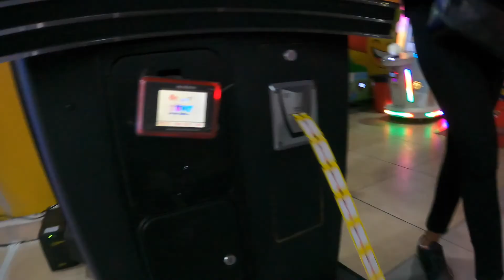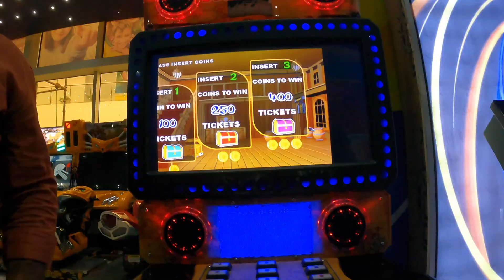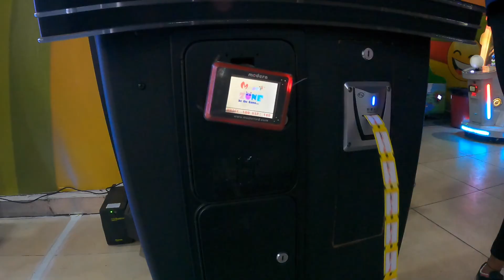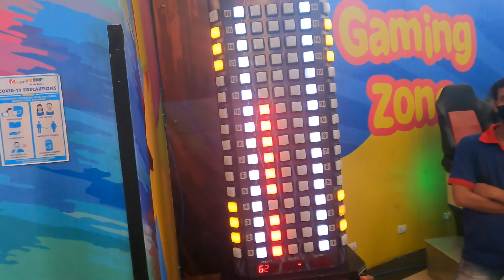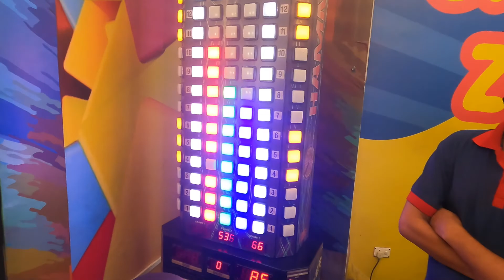Game Zone | Car Vlogging in Mall | Bumper Car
Welcome to the Nitin k Adarsh vlogs